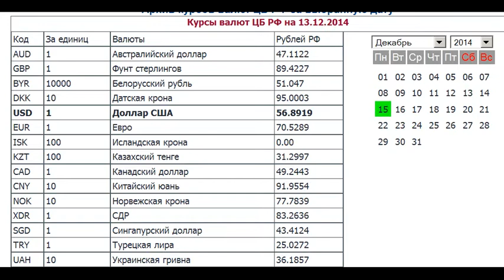доллар по 68, евро по 85 - курс ЦБ на 18.12.2014 нежданчик от Сахипзадовны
Центральный банк Российской Федерации установил с 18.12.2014 следующие курсы иностранных валют к рублю Российской Федерации без обязательств Банка России покупать или продавать указанные валюты по данному курсу

Доллар США  67,7851
Евро  84,5890